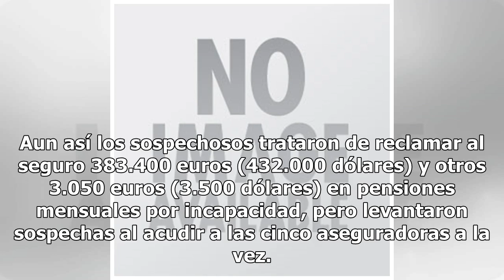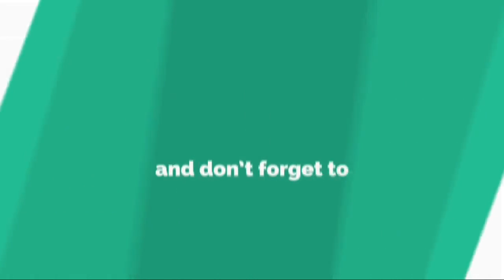Se amputó la mano con una sierra para cobrar el seguro por discapacidad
Una joven de 21 años se amputó la mano izquierda con una sierra y buscó convencer a cinco aseguradoras de que había sufrido un accidente mientras cortaba leña en Eslovenia. Así lo informó este lunes la Dirección de Policía de Liubliana. Valter Zrinski, jefe del departamento de delitos del cuerpo, in...